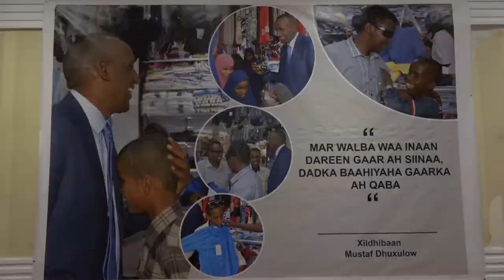Xildhibaan Mustaf Dhuxulow oo ka Farxiyay Caruur Aragga Naafo ka ah